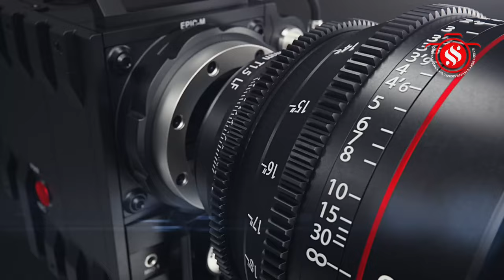மயிலம் ஸ்ரீ வள்ளி தெய்வானை சமேத சுப்பிரமணி சுவாமி கோயில் பங்குனி உத்திர விழா -தீர்த்த வாரி உற்சவம்